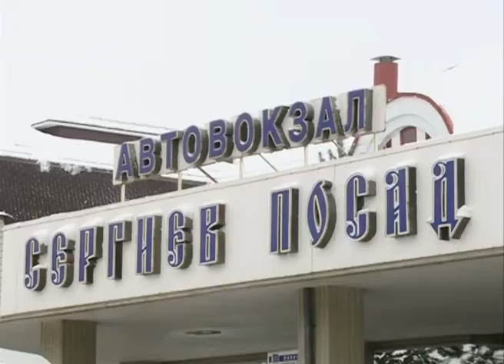Стоимость проезда в автобусах и троллейбусах Подмосковья увеличится с 1 января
С 1 января 2018 года в Подмосковье вступят в силу изменения, по которым стоимость поездок в автобусах и троллейбусах в регионе увеличится на 4%, об этом говорится в постановлении правительства Московской области.